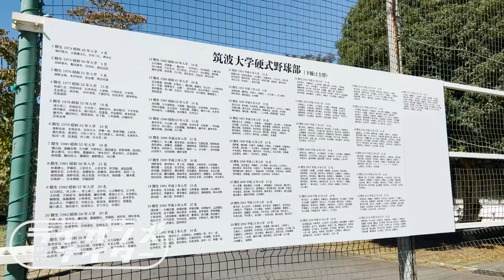【筑波大・佐藤隼輔投手指名挨拶】即戦力左腕！西武ドラ2指名も「ここからは誰にも負けないように」新人王目指して開幕からアピール！『コズミくん』も登場！(ライオンズナイター)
2021年10月20日、西武の潮崎編成グループディレクターと竹下担当スカウトがドラフト2位の佐藤隼輔投手に指名挨拶。潮崎編成Dは「まさか2位で･･･佐藤くんを2位で獲れたことに感謝」と繰り返して喜びを伝えました。

◆最新情報や練習動画はTwitterで！

◆Instagram限定の写真も盛り沢山！

◆文化放送ライオンズナイターは平日17時55分ON AIR！※4月～9月

◆毎週(水)(木)17時53分頃『カラフルレンズ』内で『ライオンズエクスプレス』放送中！